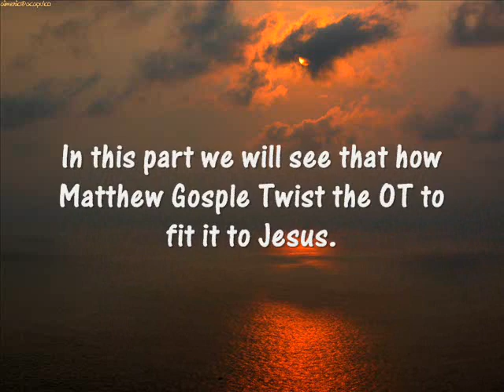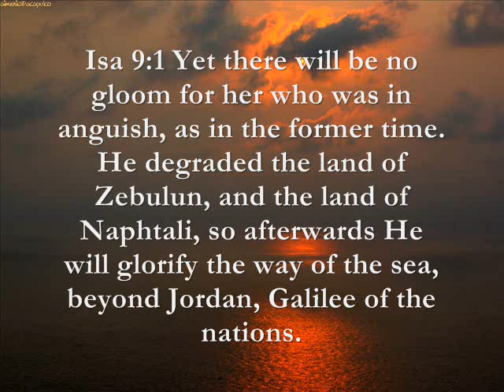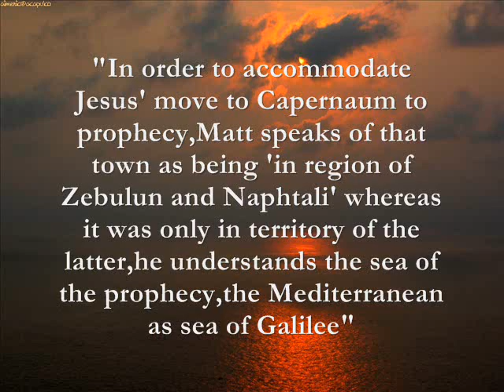New Testament Twist of Prophecies 2: Isaiah 9:1-2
NT twisiting the OT prophecies